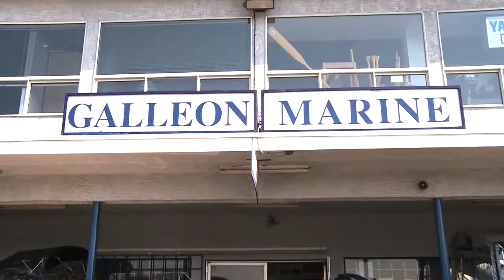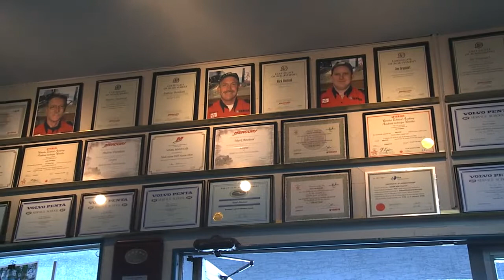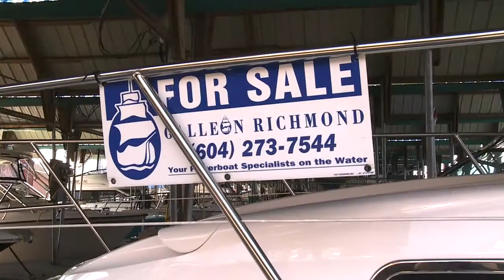Galleon Marine Richmond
Location
8211 River Rd.
Richmond, BC, V6X 1X8
Hours
About
Call Yamaha 5 Star, Volvo Silver Certified and Mercruiser Platinum, Highliner and EZ Loader Trailers, Lowrance GPS Chartplotters, Clarion Marine, Roswell Wakeboard Towers, Sales Parts and Service
Description
The original Galleon Marine, serving boaters from the same waterfront location across from the Vancouver International Airport since 1971.
General Information
We proudly display and service the full line of Explorers, Allantes, and Chases, 16 to 30 feet, from Canada's premier fiberglass boat builder, Campion Marine, as well as the aluminum West Coast designs from Harbercraft/Kingfisher featuring their race-proven " Pre-Flex Hull " construction. We have teamed with both these leading boat builders because of their reputation for high Canadian quality and even higher Made in Canada value.

We are one of only two marine specific 5-Star Yamaha dealers in British Columbia.

Our Fraser River waterfront location gives us the ability to offer after purchase service whether you trailer or moor your boat. Our certified mechanics are experienced with all major brands. (read less)

We are one of only two marine specific 5-Star Yamaha dealers... (read more)
Parking
Parking Lot
Public Transit
Canada Line - Bridgeview Skytrain Station - follow the train tracks south to Galleon